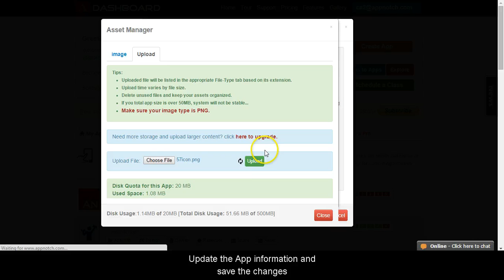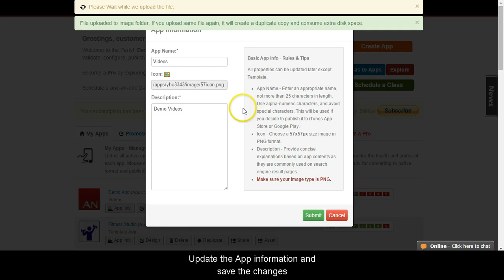'How-to' update App Info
'How-to' update App Info in AppNotch